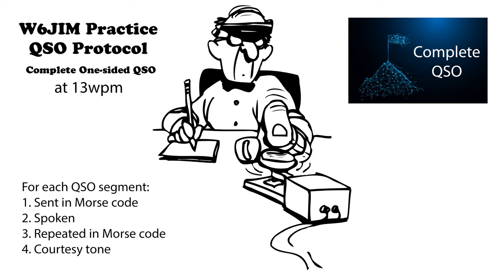Practice QSO - Complete One-Sided - 13wpm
73 de AD0WE!